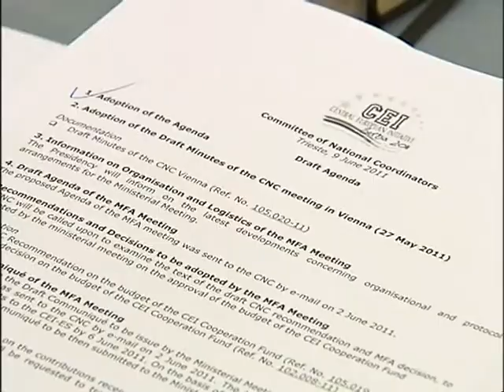DOMANI VERTICE INCE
Fervono i preparativi per il vertice Ince in programma domani a Trieste che vedr la partecipazione di 12 Ministri degli Esteri delle regioni europee, 5 vice Ministri ed un alto rappresentante. Per preparare l'incontro e redigere un documento si  svolta nella sede triestina del segretariato una riunione dei Coordinatori Nazionali Ince.  - Intervistati: GERHARD PFANZELTER  ( Segretario generale INCE)